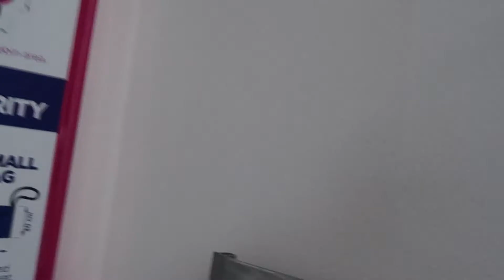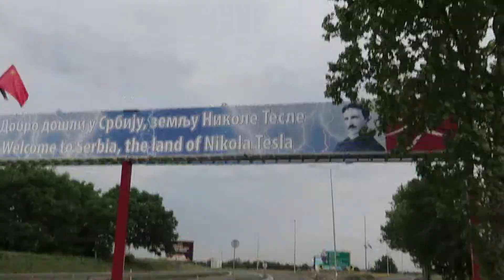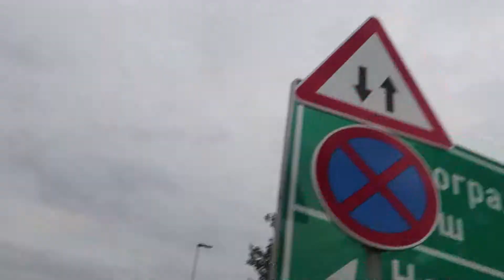#6 Impreza pod Belgradem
Cel był prosty - Czarnogóra. Wyszło inaczej, ale zgrzeszyłbym, gdybym na cokolwiek narzekał :)